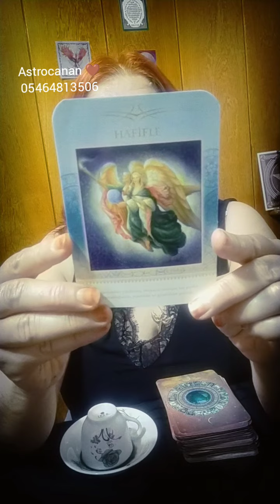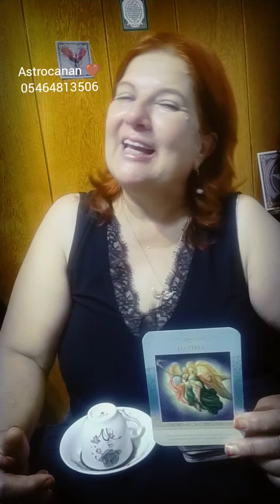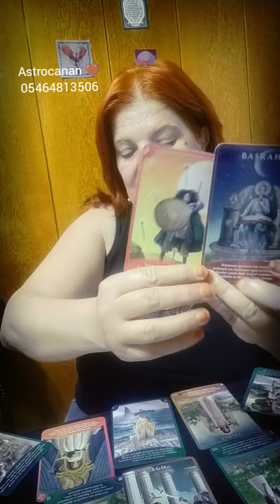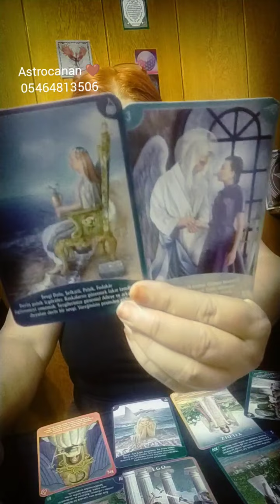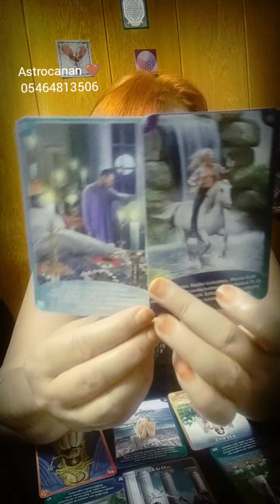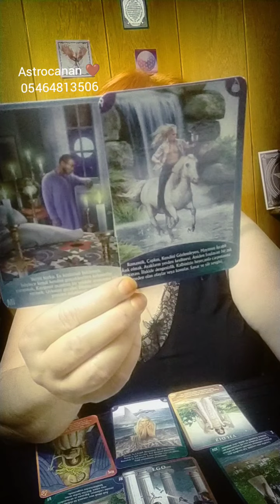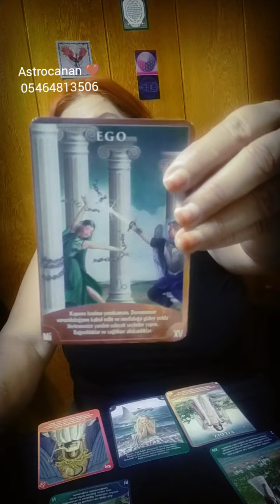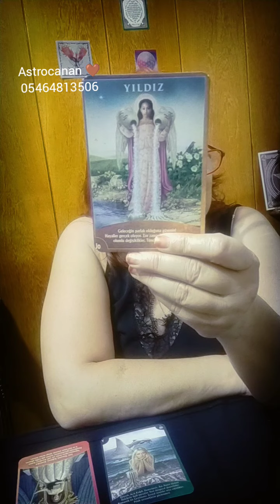KAHVE KEYFİ 🤎Uzak gördüğün ihtimaller yakında gerçek olacak✡️kahvefalı yıldızname #